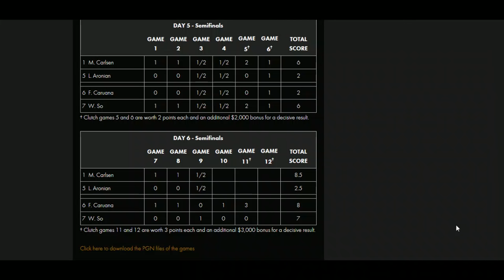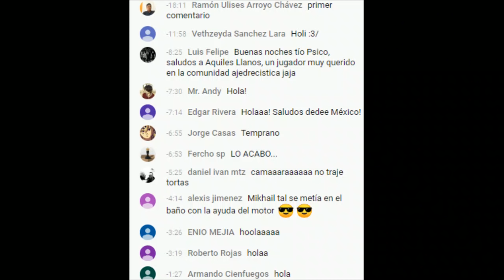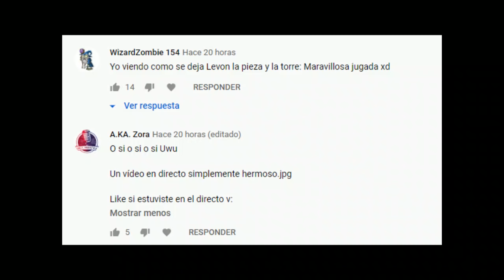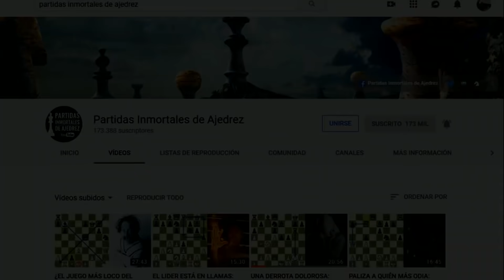REMONTA UN 2-6, PASEANDO A SU REY SIN MIEDO: So vs Caruana (Semifinal Clutch Chess International)